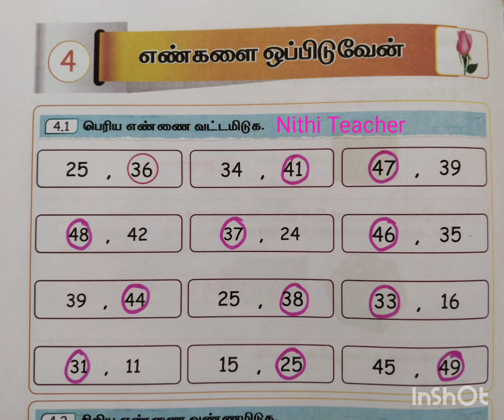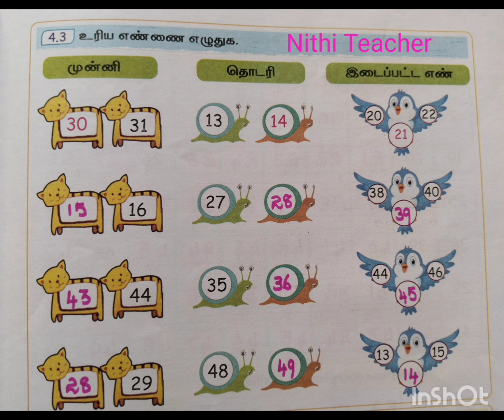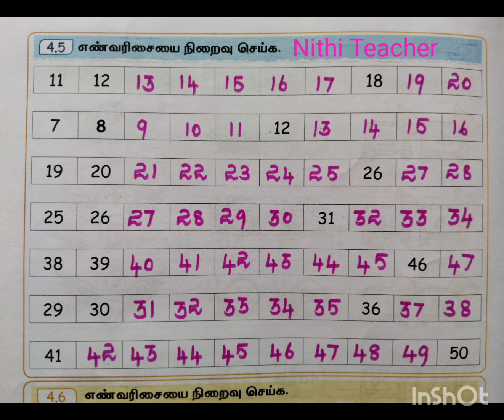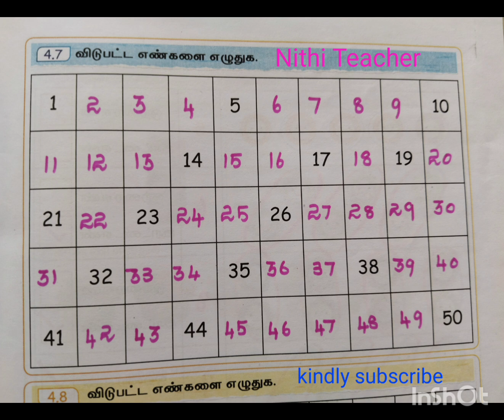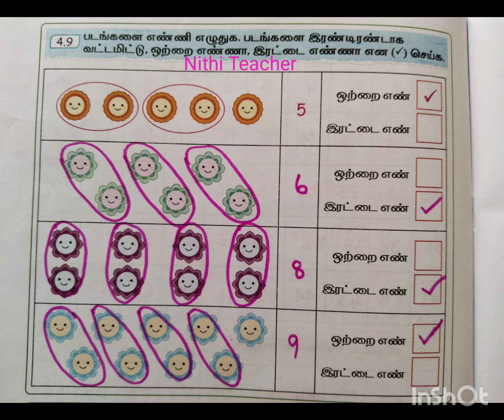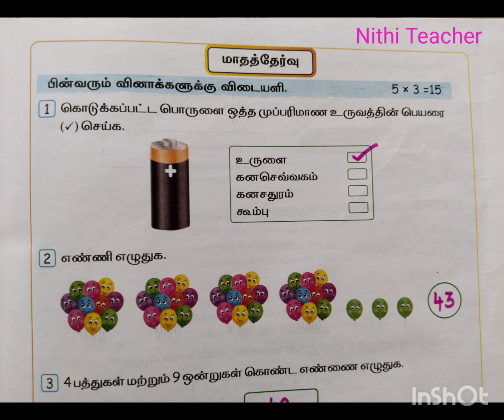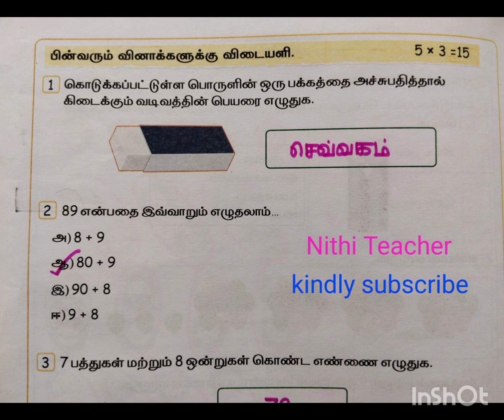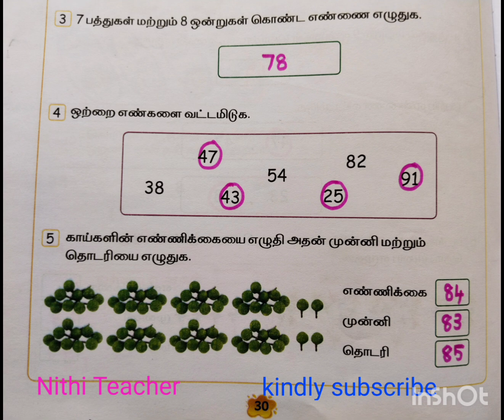2nd std maths term 1 mottu unit 4 எண்களை ஒப்பிடுவேன் EE maths work book ans key pg no 24-30 class 2